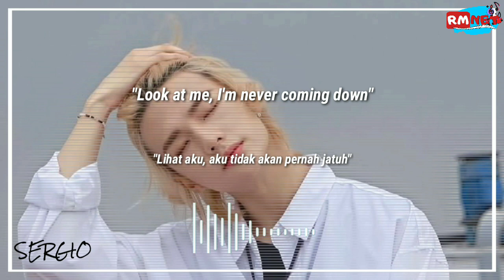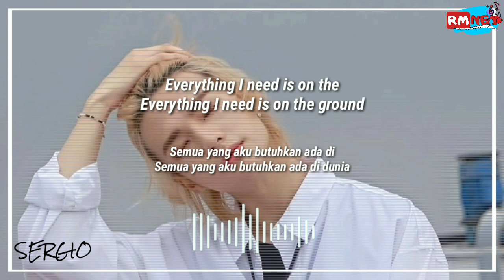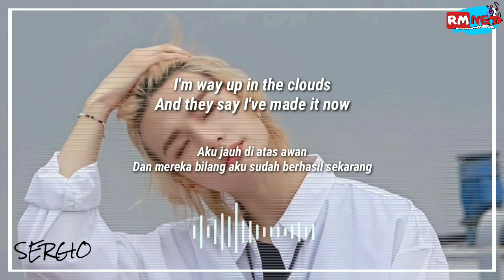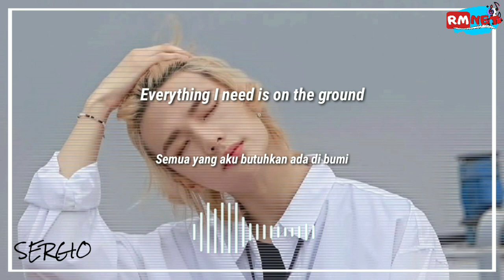[Cover] Sergio - On The Ground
❒ ꦼꦽ 🔮  Sergio First Debut
     ꛒ੭〭۬🍒🥝₎ .  ON THE GROUND
Hai Guys, Sergio disini,
I just made my solo debut in Rmnet, pada kesempatan ini saya bawain lagu Rosé - "On The Ground"

Cover ini dibuat sepenuh hati untuk dapat kalian nikmati, mohon dengarkan hingga akhir, banyak elemen surprise yang saya buat di lagu ini agar terdengar berbeda dari coveran "On The Ground" lainnya!!! So, let's check it out!!!

Jika kamu suka, ayo klik tombol "Like" dan juga tinggalkan komentarmu dibawah sebagai bentuk support kepada saya♥✨

Editor Video : Yosalyna A Shelvia

For International RMStan :

이 비디오는 표지입니다. 우리는 여전히 원래 노래를 고맙게 생각합니다. 이 비디오는 엔터테인먼트 및 재능 개발에 불과합니다. RMnet 가족은감사합니다.

该视频仅为封面。我们仍然欣赏原始歌曲。该视频只是娱乐和人才发展。我们 RMnet 家人感谢你们。

︶⏝⏝⏝︶ 𖣘))

Contact Person 담당자 ( 联系人)
Inbox/DM Instagram